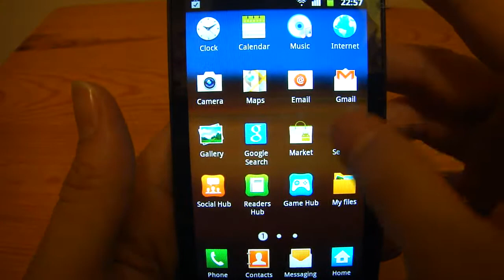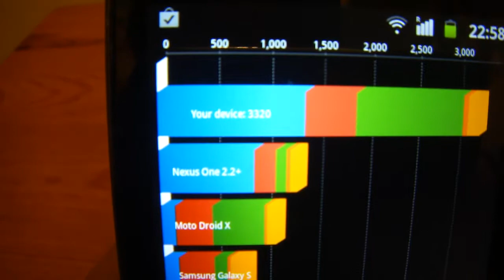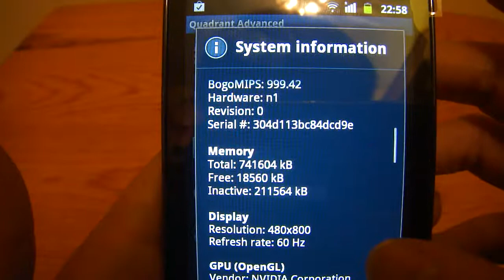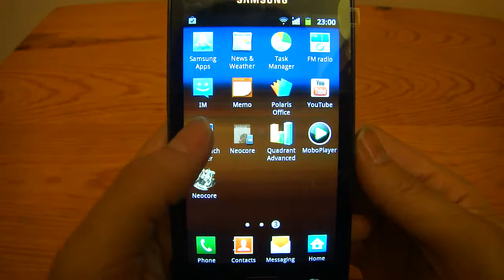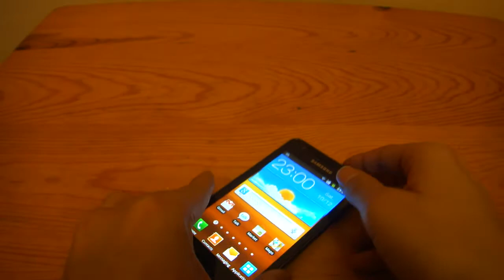Samsung Galaxy R i9103 Test 1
Test Benchmark,Neocore,multi touch,About phone...etc